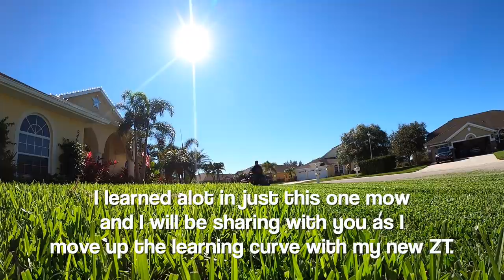ASMR Lawn Mowing Sounds: @LawnsAcrossAmerica Podcast Update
ASMR lawn sounds just for fun since it's January and I promised I'd deliver sunshine to all my friends all winter! I hope you enjoy with headphones on.
Podcast @Lawns Across America  talks about my new zero turn, as well as I dive deep into the different growth habits of our various grass types and how we can use them to our advantage to improve 2020 strategy.